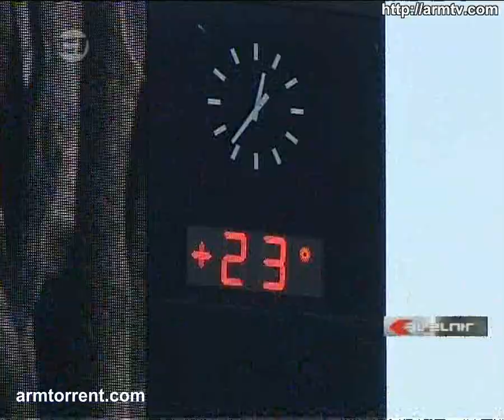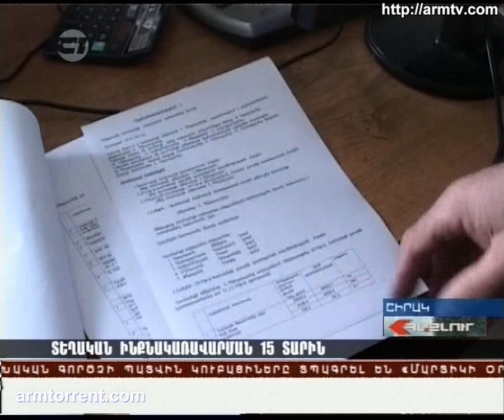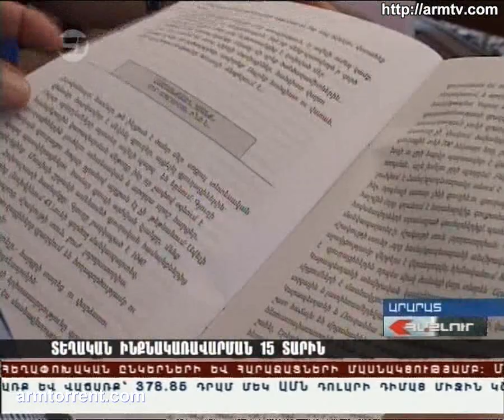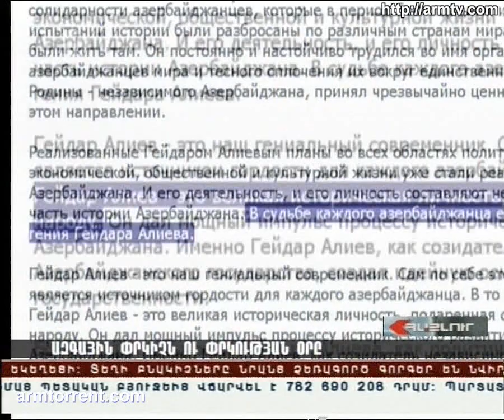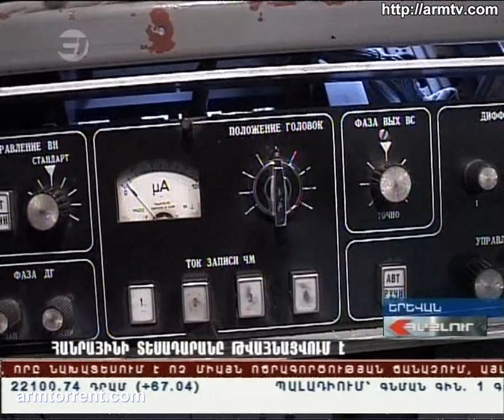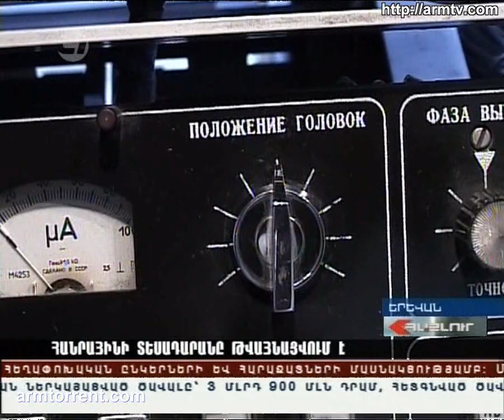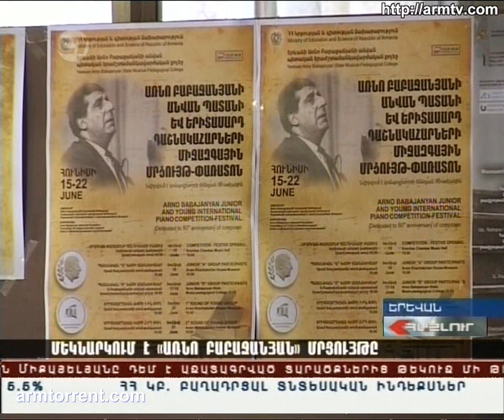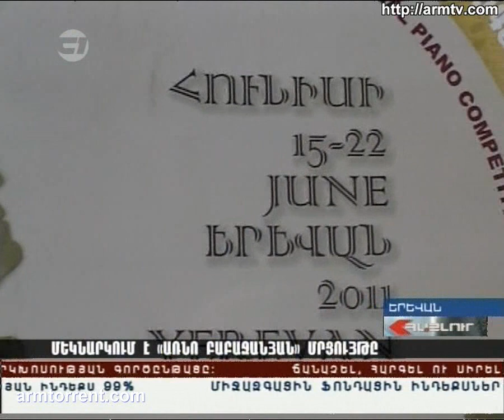Haylur HD 15.06.2011